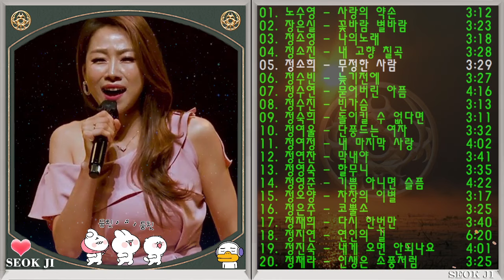◈◈ 빛 낼 가수 노래 모음 -133- ◈◈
노수영 - 사랑의 약손
장은실 - 꽃바람 별바람
정소영 - 나의노래
정소진 - 내 고향 칠곡
정소희 - 무정한 사람
정수빈 - 늦기전에
정수연 - 묻어버린 아픔
정수진 - 빈가슴
정숙희 - 돌이킬 수 없다면
정여울 - 단풍드는 여자
정여정 - 내 마지막 사랑
정연찬 - 막내야
정영숙 - 할무니
정영준 - 기쁨 아니면 슬픔
정오양 - 차창의 이별
정은주 - 코뿔소
정재희 - 다시 한번만
정지연 - 연인의 길
정진숙 - 내게 오면 안되나요
정채라 - 인생은 소풍처럼
김설 - 어떻게 된거야
영자 - 포항 바닷가
영조 - 약속
예랑 - 사랑
오성 - 내 나이는 스무살이다
오현 - 나의 어머니
옥이 - 아시나요
우린 - 잊혀진 여인
우송 - 보이네
원일 - 지금은 후회
유광 - 우리함께 놀아보세
유란 - 새벽
유리 - 우연히
유미 - 사랑도 바람 이별도 바람
유빈 - 유리벽사랑
유성 - 너뿐이니까
유숙 - 비가 내리면
유영 - 보여 주세요
유진 - 내 고향 금강
유화 - 지울수 없는 정